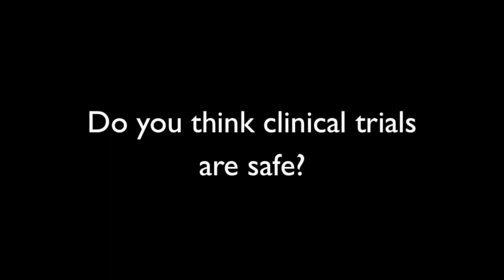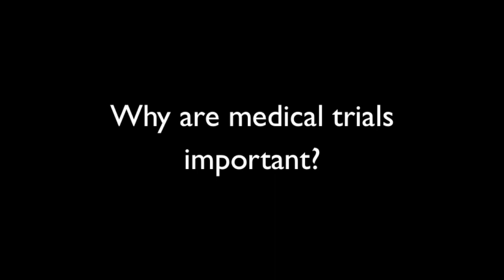Dr Mark Payton on Drug Development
Dr Mark Payton, the CEO and Chief Scientific Officer of the biopharmaceutical company Oxagen, explains how new drugs are developed and why drug development is vitally important for our future health.